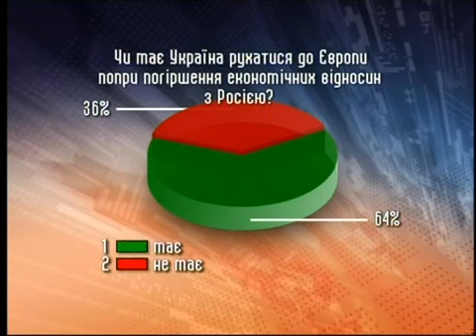Порошенко ради Европы готов терять прибыли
Петр Порошенко говорит, что готов и дальше терять прибыли из-за торговых войн с Россией, если именно такой будет цена сделки с Европой. И призывает не пугаться сокращения товарооборота с Москвой

Петро Порошенко каже, що готовий і далі втрачати прибутки через торгівельні війни з Росією, якщо саме такою буде ціна угоди з Європою. І закликає не лякатися скорочення товарообігу з Москвою